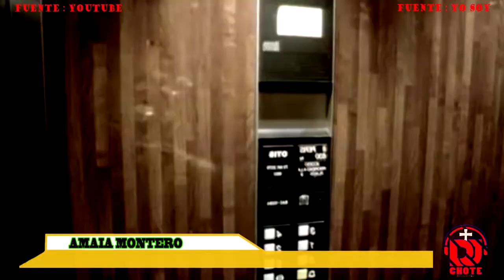COMPARACIÓN DE VOCES ORIGINAL Y IMITADOR (YO SOY) AMAIA MONTERO - PARIS (2004)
En esta oportunidad presento otro vídeo de artistas famosos, los originales y los imitadores del programa YO SOY LA NUEVA GENERACIÓN  es una comparación de voces, para esta ocasión presento a una artista famosa AMAIA MONTERO con el enorme éxito de PARIS, su disco fue lanzado en el año 2004, y en YO SOY LA NUEVA GENERACION se presentó una joven señorita llamada MILAGROS CHOTA que se presentó en el año 2022, como siempre ustedes tiene la última opinión en los comentarios.

FUENTE DE YO SOY (Yo Soy Perú) - Compañía Latinoamérica de Radiodifusión S.A. - Frecuencia Latina

No se olviden de suscribirse y comentar que artistas quieren que haga sus vídeos. (Como saben cada vídeo tiene derecho de autor, por eso pongo sus fuentes del vídeo, por lo que el canal no puede ser monetizado espero su ayuda con suscribiéndose al canal, dejando su me gusta, comentando y comparte los vídeos GRACIAS)